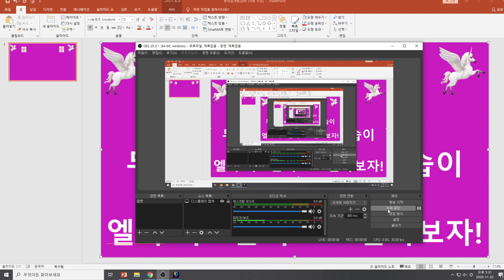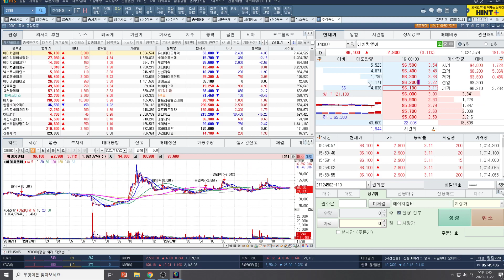[주식투자]에이치엘비(큰 상승이 나오기 전 두려움을 갖게하는 모습이 꼭 나온다!(5일만에 4배)/엘비 차트분석으로 알아보자!)